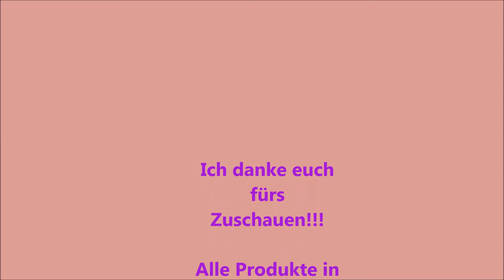Kosmetik4less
Hallo Ihr lieben, es gibt heute mal ein Video!
Mein Sohn kam am 6.9 zur Welt, daher habe ich lange keins mehr hochgeladen.

Bitte verzeiht mir das nachfolgende Videos außer Aufgebraucht, noch in der Zeit entstanden sind als ich schwanger war.